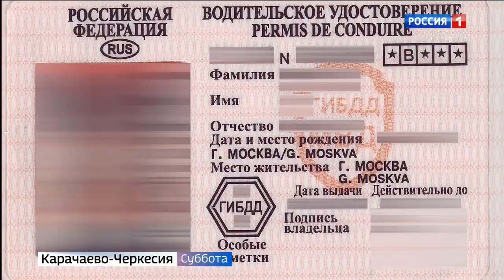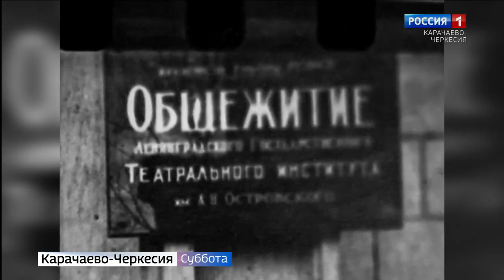Вести в субботу. Карачаево-Черкесия 02.05.2020